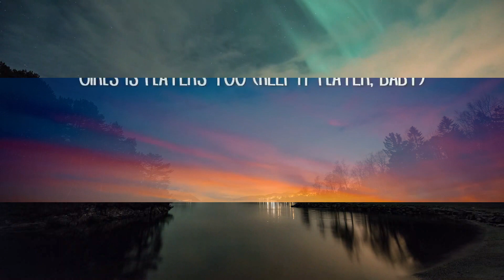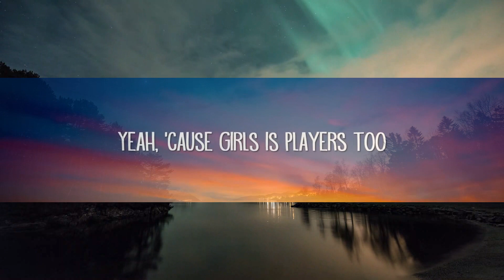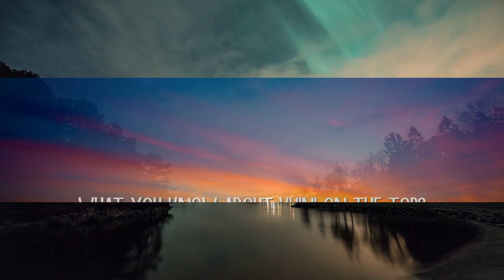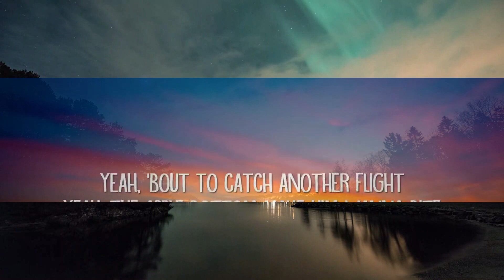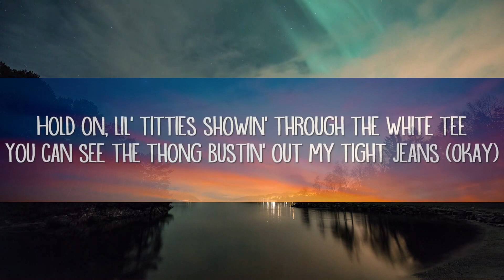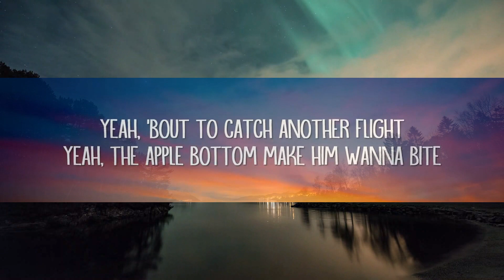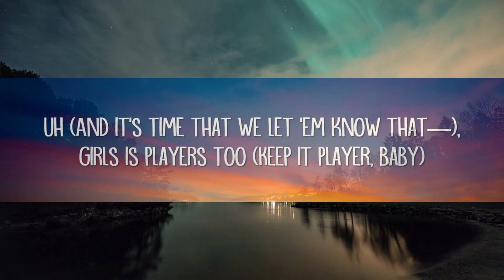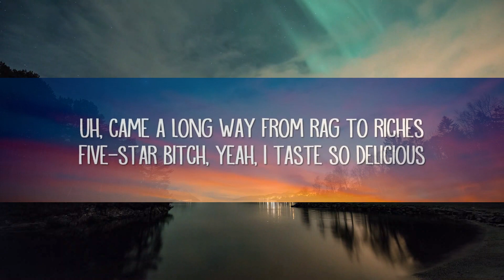Coi Leray - Players (Lyrics) | 25min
Coi Leray - Players (Lyrics)